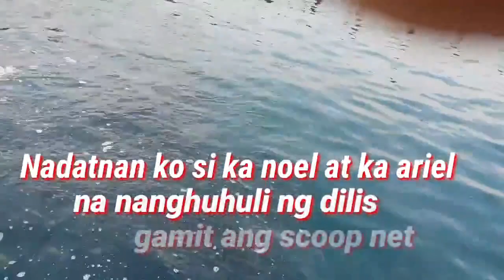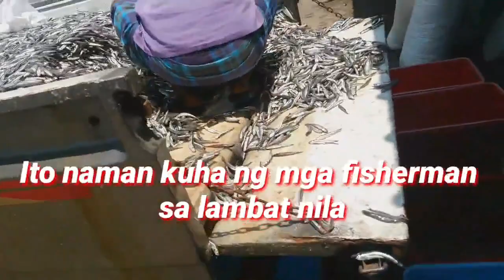SAKO SAKONG DILIS NAKUHA SA LOOB NG CAGE(Anchovy/Dilis/Gurayan/Bolinao)| Divertech tv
Dilis na trap sa loob ng cage